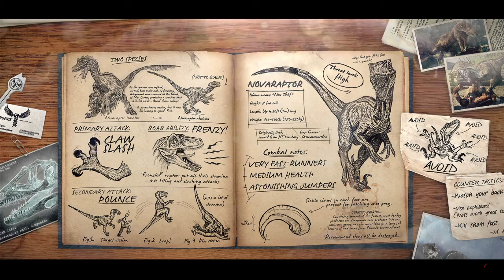ARMY OF THE DEAD DINOS Primal Carnage gameplay part 5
welcome back to my primal carnage extinction videos where players including me has skeleton costumes for dinos and it was like the army of the dead dinos ifyou enjoy the video please leave a like and a comment and subscribe